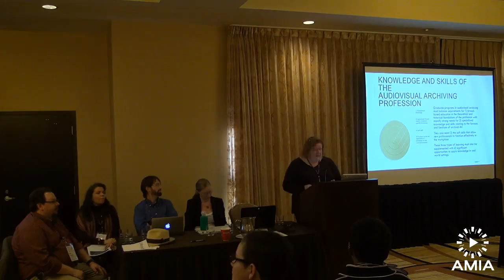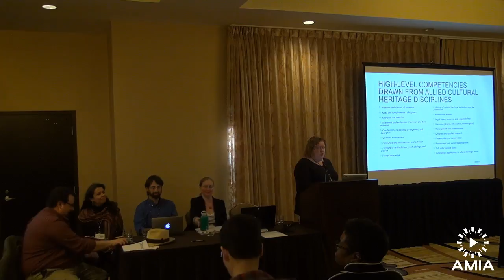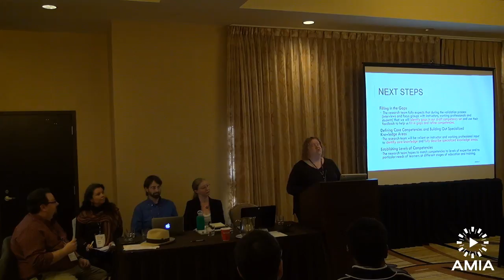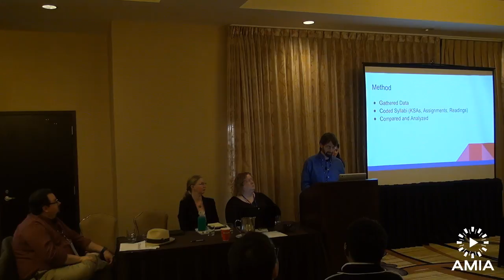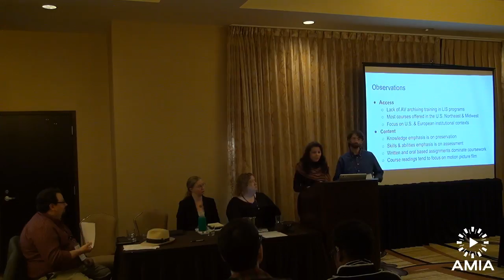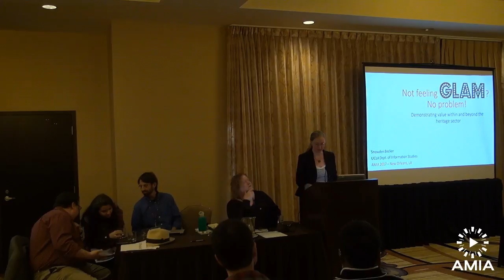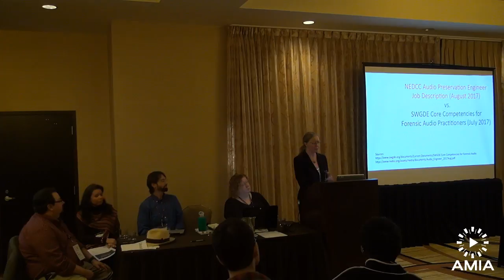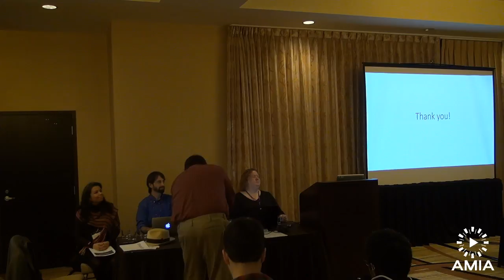AMIA 2017: AV Archiving in the Cultural Heritage Sector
Get ‘Em While They’re Young: We Save 2 Film Workshop Overview

        Elena Rossi-Snook, The New York Public Library
        Alex Whelan, Pratt Institute Libraries

In the Fall of 2017, the AMIA Film Advocacy Task Force in collaboration with The New York Public Library produced a three-day film workshop designed to engage middle-school children in a consideration of motion pictures as an academic exercise, as a science and technology,  as a tactile art-making enterprise and as an archival medium.  The goal was to inspire young people from diverse socioeconomic and cultural backgrounds at a critical time in their development to think about careers in film-associated fields which are, at this point, challenged by a lack of diversity and inclusion while also serving formal curricular goals in Science Technology Engineering Art Mathematics (S.T.E.A.M.).  Come find out how the workshop went and offer input on how to modify the structure and curriculum so that it can be reproduced in a variety of locations throughout the U.S.
5:15 PM – 5:45 PM
Making for Audiovisual Archives

      John Passmore, New York Public Radio

In this presentation, archivist John Passmore will talk about his experiences applying maker technologies to workflows specific to audiovisual archiving and preservation. Archivists will learn how to plan, design, and build a maker-type project using available knowledge bases. John will cover how to procure materials, produce and test parts, and leverage knowledge bases from standards bodies, maker communities, hobbyists, and other archivists. This is panel is appropriate for enthusiastic beginners and experienced archivists alike.